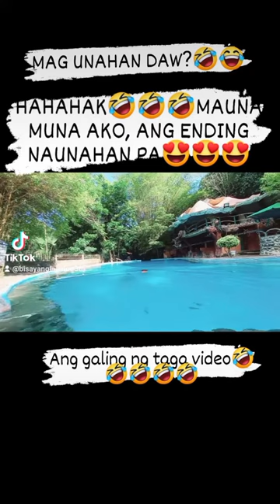ANG COUPLE | PAUNAHAN DAW, ANG ENDING NAUNAHAN PA🤣